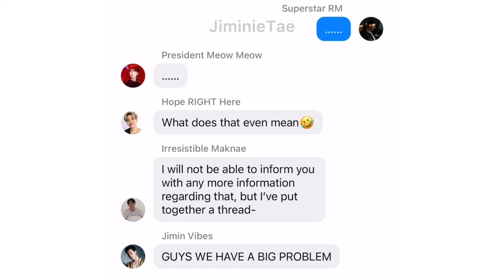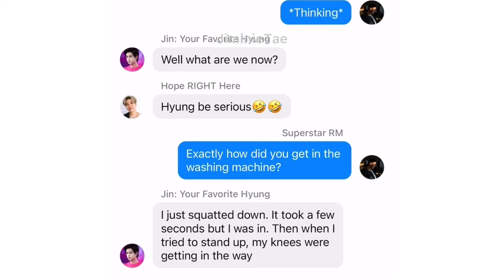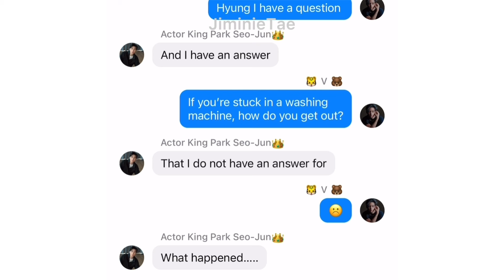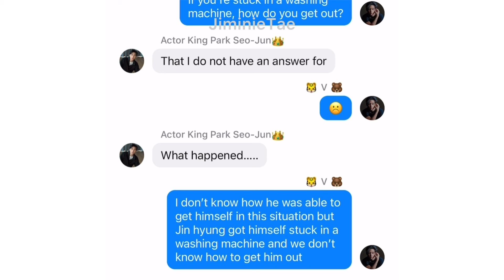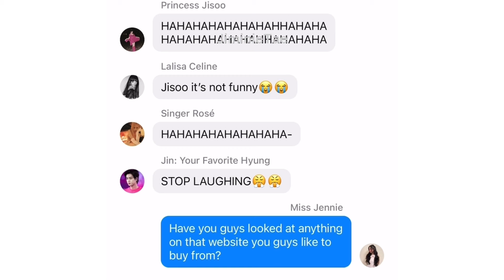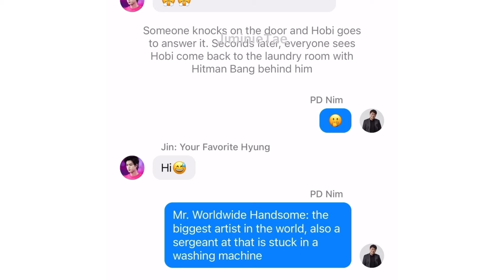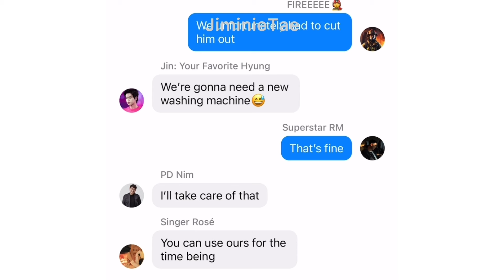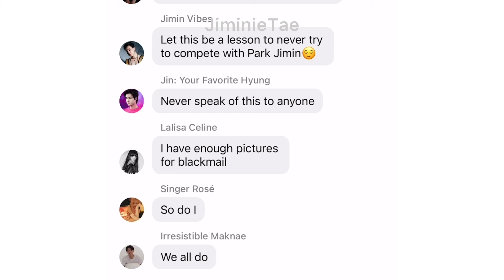BTS Texts - Jin Stuck In A Washing Machine???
pls